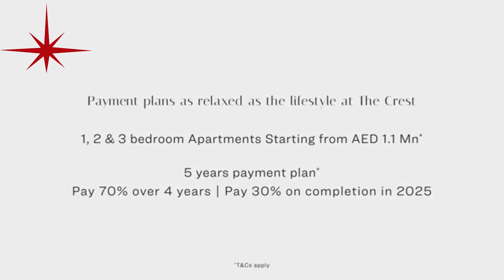Launching The CREST at SOBHA Hartland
The Caribbean-style crystal lagoon lifestyle in central Dubai now has a name.

Residential towers with inter-linked Sky Gardens now have a name. Launching The CREST at SOBHA Hartland with a payment plan as relaxed as the lifestyle at The Crest and a host of amenities curated just for you.

- Exclusive 5-year payment plan
- Pay 70% over 4 years | 30% on completion in 2025
- 1, 2 & 3 bedroom apartments starting from AED 1.1 MN

Want to know more details? Get in touch with us now at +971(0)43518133 / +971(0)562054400 to book your interest and to know more.